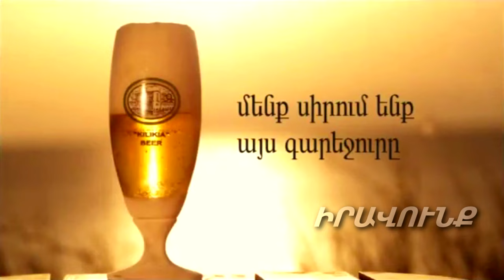Համաշխարհային կենսաբանական դիվերսիա. ինչ սպասել՝ փակագծեր է բացում Գրիգոր Գրիգորյանը